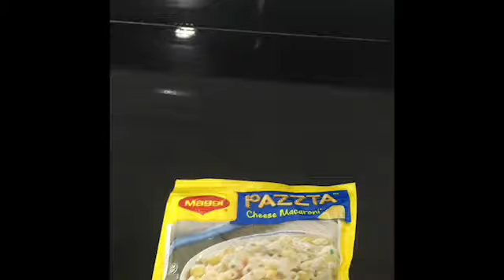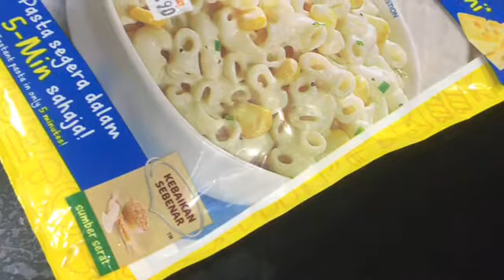2mins pasta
Cooked whatever at home